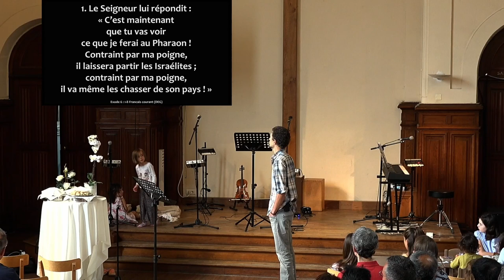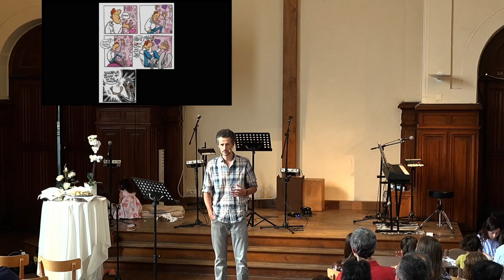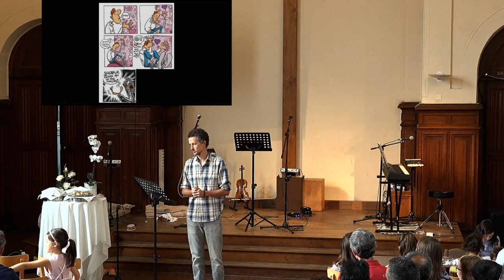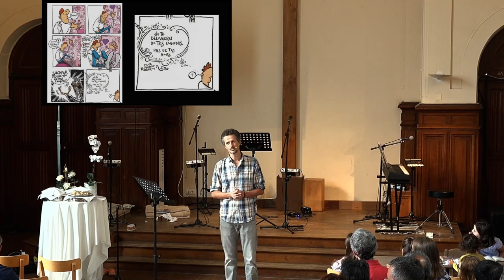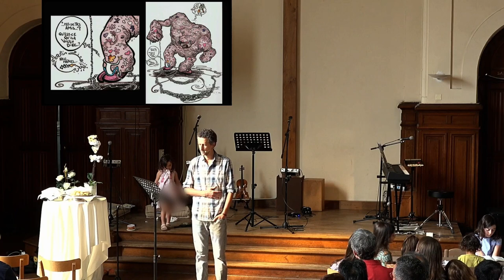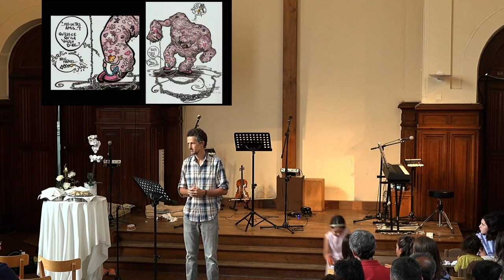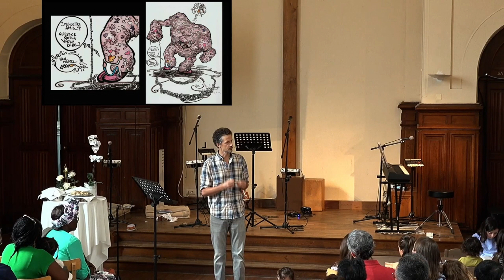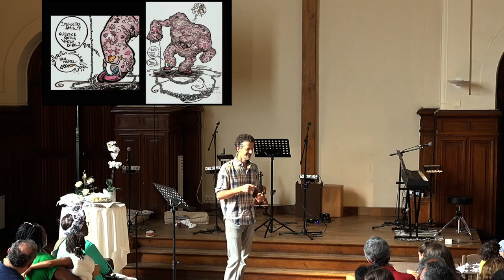Timothée Verwaerde - Lâcher le nounours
Lecture :
Exode 6.1:8

Résumé :
Nous nous adressons parfois à Dieu pour qu'Il nous libère de situations que nous ne sommes finalement pas du tout prêts à abandonner. Alors que Dieu n'est pas là pour nous libérer de nos amis, mais de nos ennemis. Il faut donc commencer par "mettre les lunettes de Dieu" pour voir nos situations de vie avec son regard, et réaliser les emprises que nous acceptons malgré les effets négatifs qu'elles ont, avant de lui demander de venir nous en libérer en profondeur, et entamer ainsi un nouveau chemin de liberté avec lui.